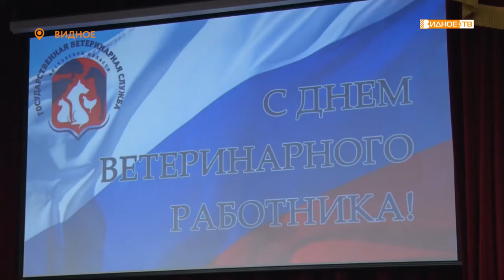ДЕНЬ ВЕТЕРИНАРА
День ветеринарного работника отмечается ежегодно 31 августа, начиная с 2014 года. Во Дворце культуры города Видное состоялось областное совещание, приуроченное к этому профессиональному празднику.